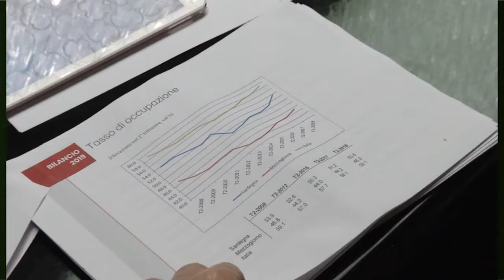polemiche su finanziaria regionale 13 10 18